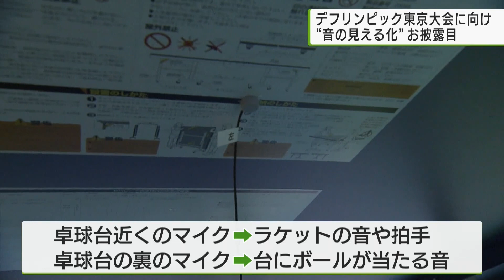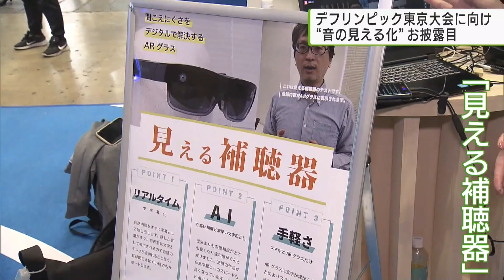25年デフリンピック東京大会に向け“音の見える化”最新技術をお披露目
再来年に東京で開催されるデフリンピックに向けて、今年6月、聴覚に障がいのある人が観戦をより楽しむための、アイデアを競うコンテストが行われ、音を見たり、体感できる最新技術を番組でも紹介しました。このコンテストで受賞したアイデアを体験できるイベントがきょうから始まり、実際に私田中が音を見てきました。
幕張メッセできょう（17日）から開催されている、アジア最大級のデジタル技術の展示会「シーテック2023」。
アバター小池知事：「みなさんこんにちわ東京都知事の小池百合子です」
小池知事のアバターが出迎える東京都のブースで、再来年のデフリンピック東京大会に向けた「音の見える化」が体験できます。
「こちらでは競技の音や会場の拍手の音を文字に表すことで聴覚に障害がある人も楽しめるということなんです」
競技中の音や拍手が文字としてリアルタイムで画面に表示される「雰囲気・応援可視化システム」。卓球台の近くに設置したマイクで、ラケットの音や拍手を拾い、卓球台の裏に設置されたマイクで、台にボールが当たる音を拾っているということです。今回、デモンストレーションを行った、前回のデフリンピックで銅メダル獲得した灘光晋太郎選手は、新しい競技の楽しみ方に期待を寄せます。
灘光選手：「よくマンガで効果音が出るじゃないですか、それを実際にテレビとか見ながら体感している感覚なので音が見て違いが分かるとそれだけで面白いですし、聞こえない人は当然なんですけど、聞こえる人でも音が見えるというのは楽しさが増えるのかなと」
また、デフリンピックに4大会連続で出場し、8個のメダルを獲得している亀澤理穂選手は、スポーツ観戦以外にも広がってほしいといいます。
亀澤選手：「自分は娘がいるんですけど、会話がやっぱり壁があるので、泣いてる音、怒っている音、との感情に合わせて文字になるとすごい面白いですし、その壁も壊せる可能性もあるんじゃないかなと思いました。」
また、競技の音を振動で体感するものや、観客の表情をAIが解析し、その感情を文字にして表示する技術も体験できます。さらに、「見える補聴器」というものも。
「こちら見える補聴器ということで、メガネをかけると会話の内容が文字になって視界に写しだされるんです。私が見えているのが、こちらなんですが、早口言葉も認識できます。生麦生米生卵隣の客はよく柿食う客だ」
音を見て体感できるこのイベントは、今週金曜日（20日）まで開催されています。
会場には2年後のデフリンピックに向け様々な技術が集結していました。小松さんも以前これらの技術体験していましたが比べていかがですか？
卓球はより実用かされて改良を重ねて大会で使われるのが楽しみだなと思いました。
中でも卓球の音を可視化する仕組みは、耳が聞こえない人だけでなく聞こえる人にとってもより音の臨場感を感じられる取り組みだと実感しました。
私自身、卓球の「音」に注目して見たのは初めてで新鮮に感じましたし、他のスポーツの音も見てみたいと思いました。さらにこの仕組み、スポーツだけでなく電車の駅でも実証実験が行われました
去年6月、JR上野駅ではアナウンスや電車の発着音を文字に表して可視化しました。走行音やブレーキ音、発着音など、音の種類によって文字のフォントや大きさを変えることで、障害がある人に音の情報を正確にとらえてもらい駅をより安全に使ってもらうことを目的としているということです。